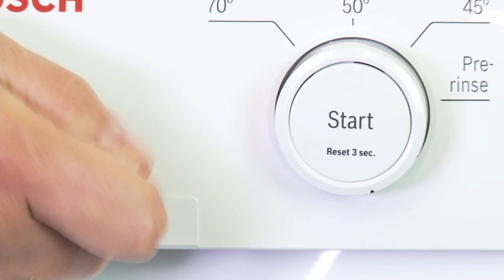Bosch SPS40E22GB 45cm wide dishwasher Review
Bosch SPS40E22 Slim Dishwasher

This stylish freestanding dishwasher from Bosch really encapsulates the company’s ethos of design, engineering and performance.

Designed especially for those of us who only have a limited amount of space but still want the ease and practicality of a dishwasher, the slimline style is ideal.  Measuring15cm thinner than an average full-sized model, it will fit neatly into any smaller kitchen.

Although much smaller in size, this dishwasher has space for 9 place settings –  ideal for those who have heavy washing loads and don’t want to compromise on performance.

A choice of 4 programmes lets you decide the type of wash suitable for the load. The Quick Wash can wash lightly soiled dishes in under 30 minutes – a super-fast cycle for when unexpected guests arrive.

This model is packed full of fantastic features at the forefront of dishwasher technology;

The DuoPower spray arm is located in the top basket and creates optimum water circulation around the dishwasher interior from targeted water spouts. This precision control allows each cycle to be particularly gentle on glasses in the top of the machine.

meanwhile AquaStop gives you peace of mind to leave the house without worrying about your dishwasher overflowing. A combination of safety valves, double-lined water pipe and a float switch in the base tub ensure that if excess water is detected, the cycle is turned off before a flood can occur.

This Bosch model is fitted with a DosageAssist detergent dispenser to maximise the effectiveness of your tablets. The dispenser is set at the top of the machine door, where food remnants from dirty dishes can’t reach it. During a wash cycle, instead of getting lost between plates or not dissolving properly, the tablet goes into a special tray in the top basket where it can be thoroughly dissolved and spread evenly.

plus it comes with EcoSilence Drive which uses the latest brushless technology to create a quieter, faster and more energy efficient motor. Not incorporating brushes significantly reduces stress, friction and daily wear. The dishwasher works at 44 dB, which is only just above a whisper, meaning your conversations and homework time won’t be interrupted.